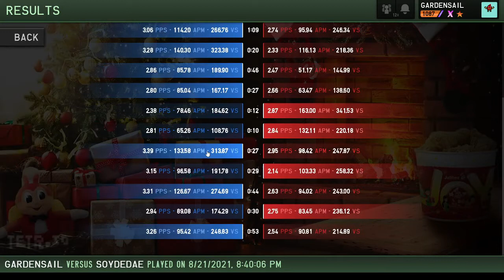Very illogical gaming | TETR.IO | Gardensail VS. Soydedae/ Adripro in TL (somewhat old replay)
I meant to record this like the day after I played it but halfway through recording my laptop's fan broke and now it's finally fixed so here you go. Despite making a ton of idiot decisions I didn't do that bad.